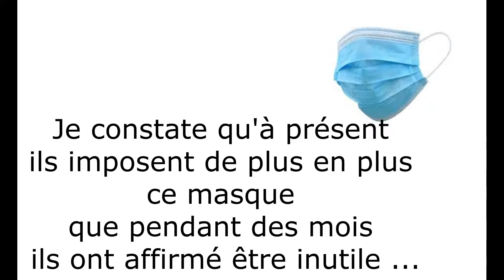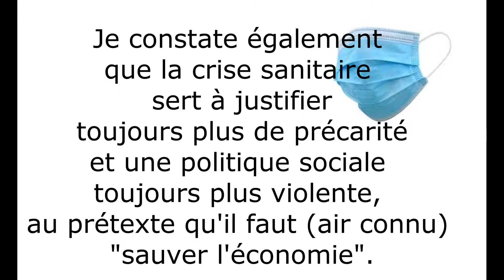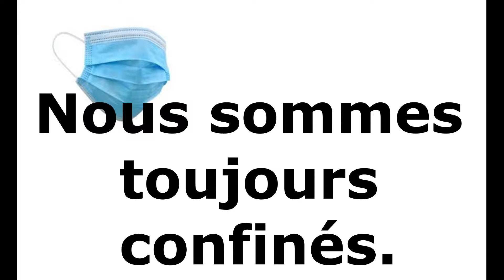COVID-19 en France : quelle issue ?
Celtas Cortos : Salida de Emergencia (Sortie de Secours)